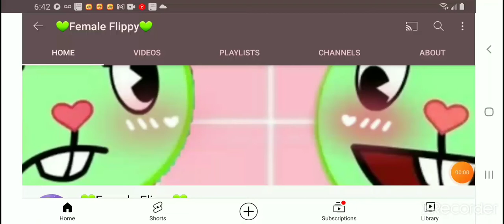Subscribe to 💚Female Flippy💚